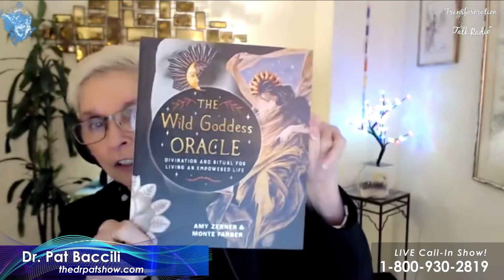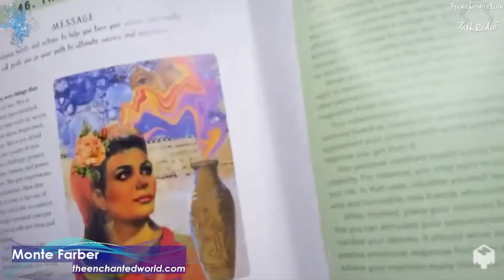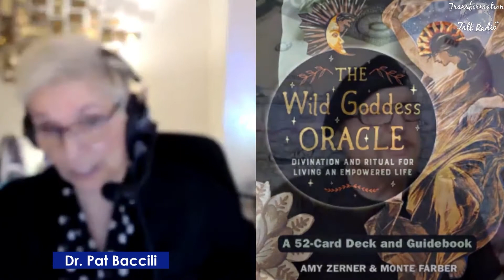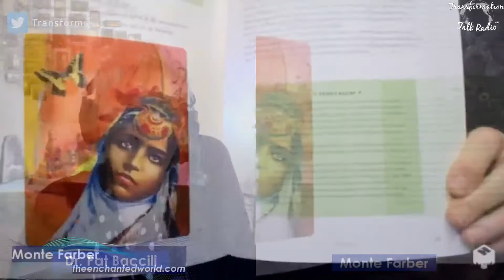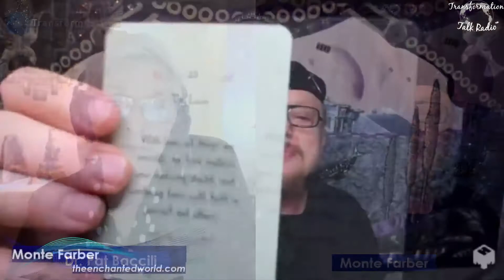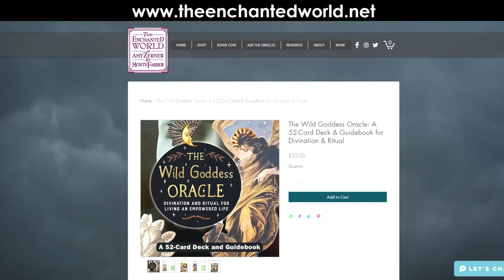The Wild Goddess Oracle | The Dr. Pat Show | Dr. Pat Baccili | Monte Farber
The Wild Goddess Oracle: Divination and Ritual for Living an Empowered Life features 52 vivaciously illustrated cards and a 144-page guidebook that explore the mysteries of the universe outside and within through the power of goddess archetypes.

Illustrated by Amy Zerner and written by best-selling author Monte Farber, this full-color package is a work of art that will help you expand your practice of self-discovery and empowerment. Zerner’s powerful, original artwork in tandem with Farber’s mystical expertise offer insight into relationships, personalities, behaviors, and tendencies, adding layers of depth to oracle readings.

The fully illustrated guidebook offers grounded, easy-to-understand explanations of the cards as well as rituals, meditations, affirmations, earth magic spells, and more to help you activate the power of the Wild Goddesses in yourself. The book also gives a detailed look at the many spreads, practices, and concepts that can be used with the deck, providing deep insights into how each goddess helps illuminate our contradictions, our complex natures, and the endless mystery of who we are.